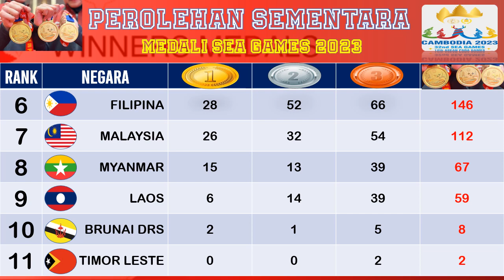INDONESIA 1 EMAS DARI WUSHU - Update Terbaru perolehan medali Sea games 2023 - Jumat,12 mei 2023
klasemen Perolehan Medali Sea Games 2023 hari ini kontigen Indonesia sementara di posisi ke 4 Besar klasemen terbaru perolehan medali sea games 2023 hasil sea games 2023 Sea Games Kamboja 2023 terbaru hari ini
Maju terus kontigen Indonesa
Timnas Indonesia